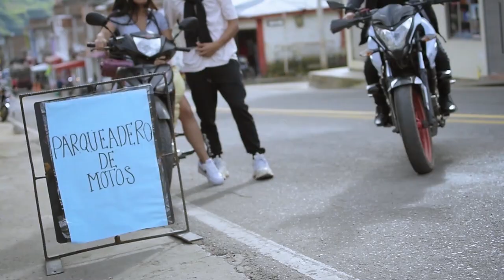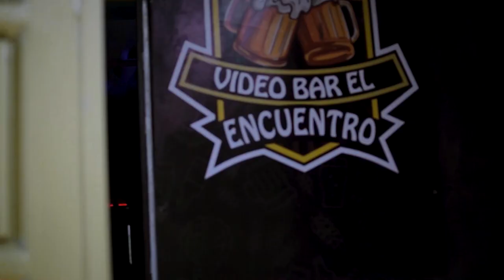Quiero Beber - Ghimmy Pantoja FT JJ Narváez ((( VIDEO OFICIAL)))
Ghimmy Pantoja El Inolvidable  -   Música Popular y bailable
Produce:  Ciclón Records Audiovisuales